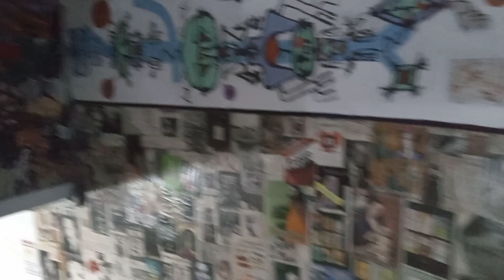livraria, sebo , túnel, consolação...